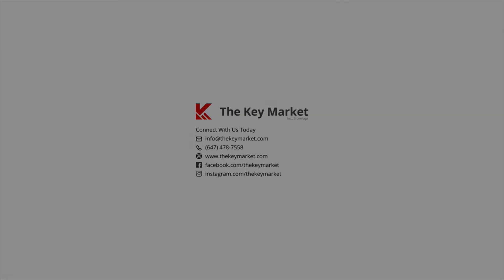203 ELLIS CRESCENT, MILTON, ON, CANADA.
203 ELLIS CRESCENT, MILTON, ON, CANADA.
Listed by Leonard Yen